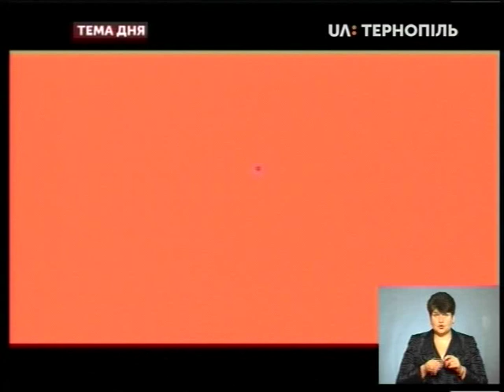Тема дня - 14.11.2019 р.